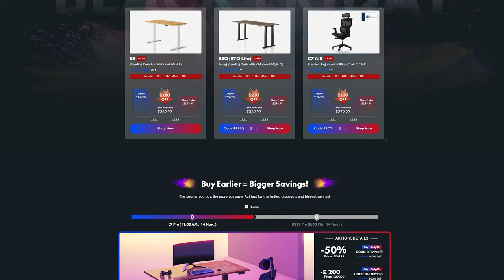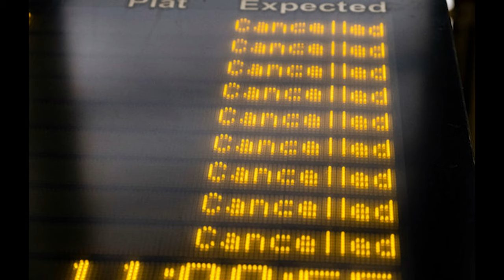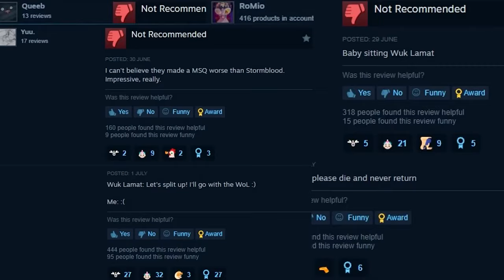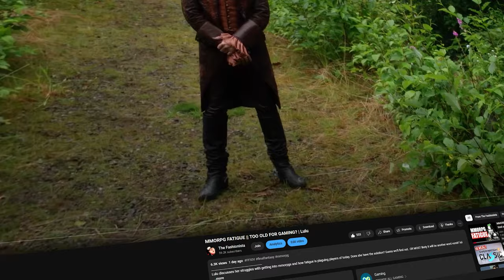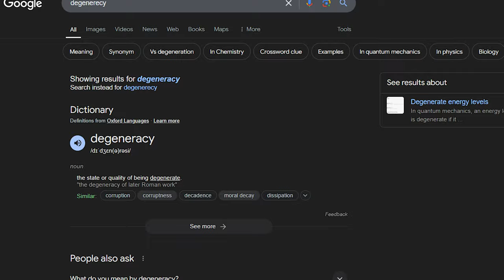You'll Never Believe What I'll Do Next.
FlexiSpot Black Friday Sale!
Lulu discusses her plans going forward for 2025!

► Edited By:   LuLu.

Take part in an epic and ever-changing FINAL FANTASY as you adventure and explore with friends from around the world! Experience all the hallmarks of the best-selling franchise - airships, chocobos, moogles, and more.

In the updated Free Trial version of the FINAL FANTASY XIV, you’ll now be able to play as your favourite FINAL FANTASY class up to level 70 for free in both FINAL FANTASY® XIV: A Realm Reborn and FINAL FANTASY® XIV: STORMBLOOD.

All 14 jobs are available to play up to level 60, from classic FINAL FANTASY jobs like paladin and white mage to FINAL FANTASY XIV originals such as the astrologian and the limited job, blue mage. In addition to battles, there are also a total of 11 gathering and crafting classes available, letting you enjoy gathering materials and making items.

Form a party and adventure with a multitude of players from across the globe.
Forge friendships, mount chocobos, and board airships as you and your companions create your own unique stories in Eorzea.
Set out alone or enlist the aid of friends as you undertake epic quests, battle familiar FINAL FANTASY monsters, and acquire unique abilities and equipment.
All the classic elements from the series that you have come to know and love are waiting!

You can also play numerous mini-games during the breaks in your adventure at an entertainment complex called the Manderville Gold Saucer. From the classic FF card game Triple Triad to chocobo racing and even mahjong, an alluring tabletop game from the Far East. Of course you can play together with all your friends too!

Embark on the adventure of a lifetime to help reforge the fate of Eorzea.